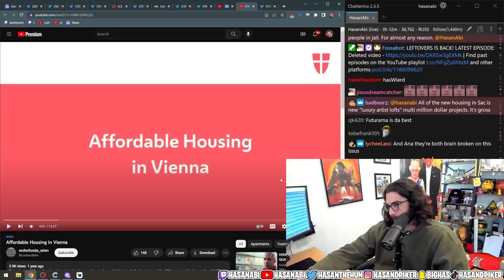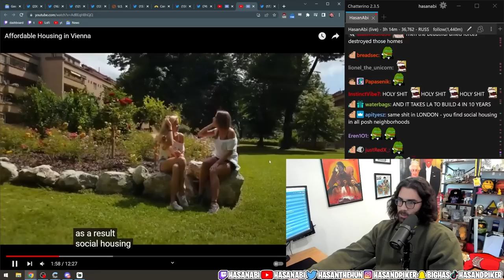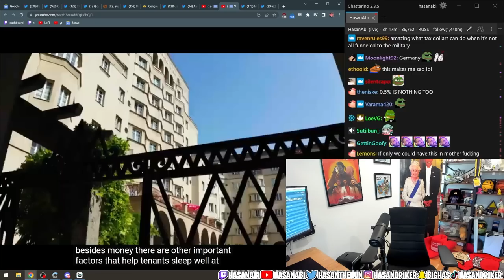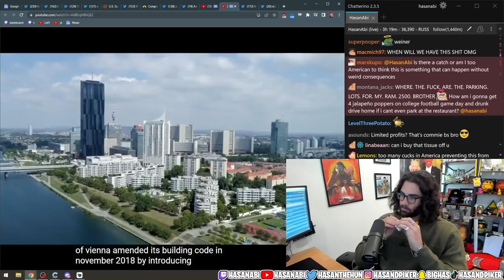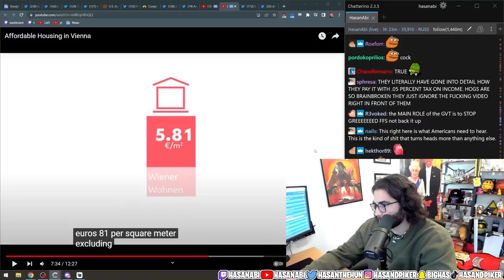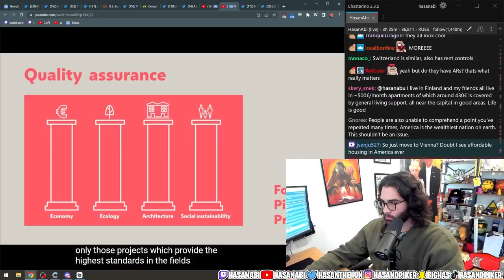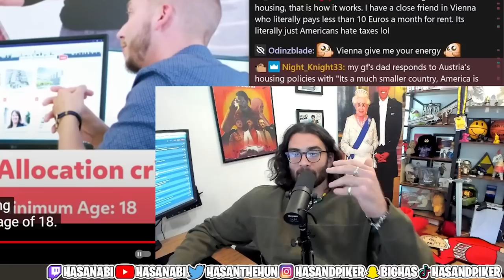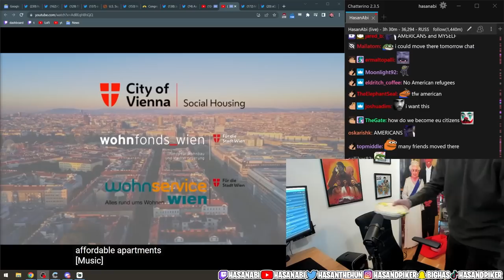Hasanabi Reacts to Affordable Housing in Vienna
Hasan reacts to a video covering the housing system in Vienna and how they have managed to adapt into the modern age with robust affordable housing programs.